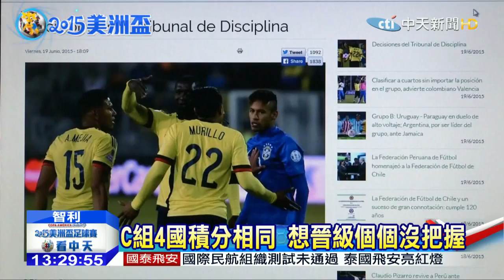20150621中天新聞 巴西無內馬助陣 美洲盃晉級路坎坷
美洲盃巴西隊長「內馬」，因惡意犯規禁賽4場，接下來頂多只能當啦啦隊，無法上場踢球。如今巴西戰況告急，因為森巴軍團不只缺乏一名進攻大將，跟各隊戰況也呈現膠著。假使不能在下一輪比賽贏過委內瑞拉，將無法確保能踢入八強賽。